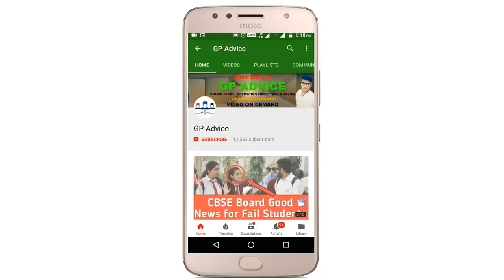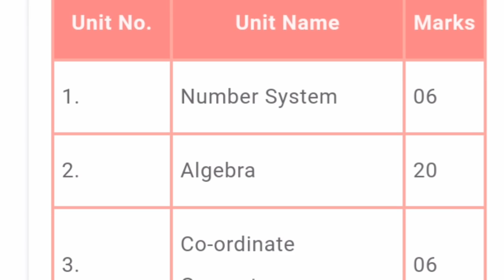CBSE Class 10 Board Exam Blue Print And Marking Scheme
CBSE Board Exam 2019, 5 Big Changes in CBSE Board Exam for Class 12 and 10, 5 बड़े बदलाव, CBSE latest News, CBSE News, CBSE Big update,

cbsesamplepaper, arvindacademy, cbse, CBSE Sample papers 2019 for 12th and 10th with Answers & Marking Scheme, ज़रूर देखें, arvind academy, CBSE Board Exam, Study Tips, Exam Tips

cbse official marking scheme 2019 of English, cbse marking scheme 10th 2019 English official, cbse declared official sample paper, 2019 class 10board chapterwise marking scheme, cbse maths marking scheme, cbsebig update 2019 board, good news by cbse, cbse latest news declared marking scheme,

cbse official marking scheme, cbse marking scheme 10th 2019 official, cbse declared official sample paper, 2019 class 10board chapterwise marking scheme, cbse maths marking scheme, cbsebig update 2019 board, good news by cbse